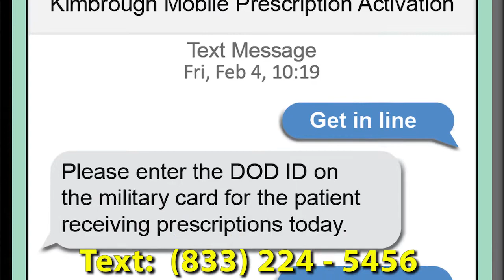Meade Week for Feb. 11, 2022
On this edition:  An update on Fort Meade's HPCON level, Kimbrough offers new prescription service, and you might recognize the new Deputy Garrison  Commander.  These stories and more on Meade Week